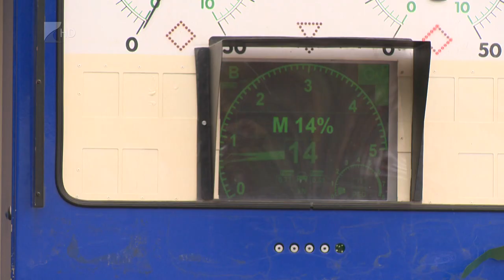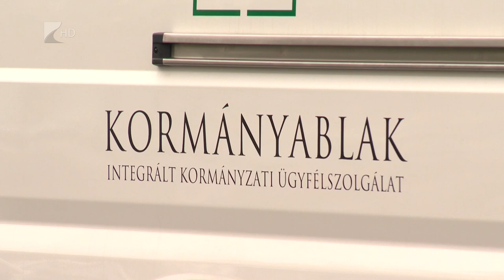Téli átállás - Kölcsey Tv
Idén is megrendezte a járművezetők őszi-téli átállását segítő akcióját a Szabolcs-Szatmár-Bereg Megyei Rendőr-főkapitányság Baleset-megelőzési Bizottsága.
A gépjárművek műszaki állapotának ellenőrzését a Nemzeti Közlekedési Hatóság munkatársai egy mobil műszaki vizsgaállomás segítségével végezték. A rendőrségi ellenőrző ponton a rendőrség szakemberei ellenőrizték többek között a gépjárművek folyadékszintjét, illetve az okmányok érvényességét is.